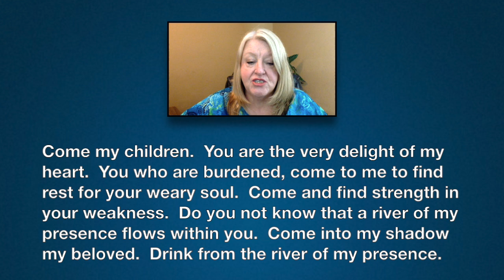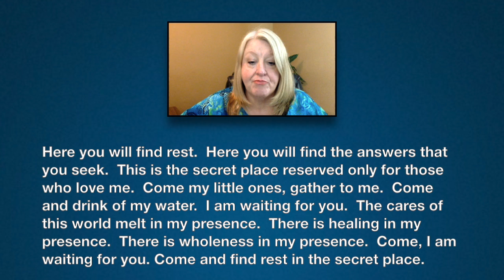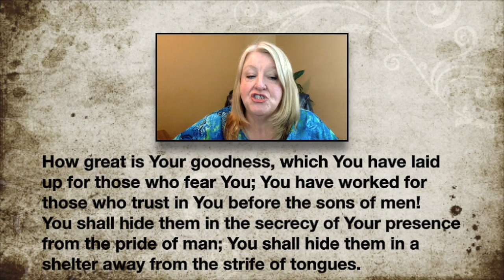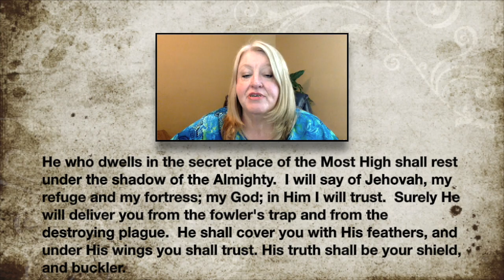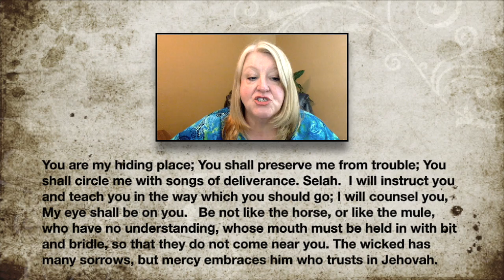Prophetic Word: Come Into The Secret Place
Come into the secret Place
Prophetic Word 5-12-17
Received by Evelyn Brooks

Come my children.  You are the very delight of my heart.  You who are burdened, come to me to find rest for your weary soul.  Come and find strength in your weakness.  Do you not know that a river of my presence flows within you.  Come into my shadow my beloved.  Drink from the river of my presence.  Here you will find rest.  Here you will find the answers that you seek.  This is the secret place reserved only for those who love me.  Come my little ones, gather to me.  Come and drink of my water.  I am waiting for you.  The cares of this world melt in my presence.  There is healing in my presence.  There is wholeness in my presence.  Come, I am waiting for you. Come and find rest in the secret place.